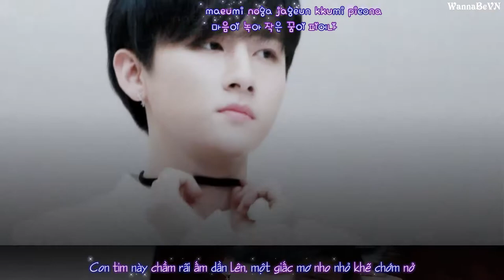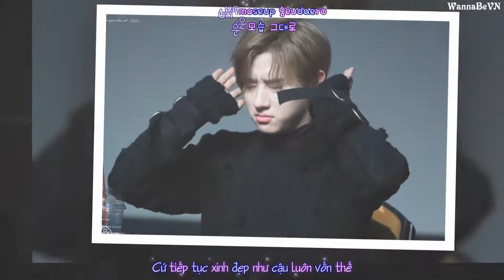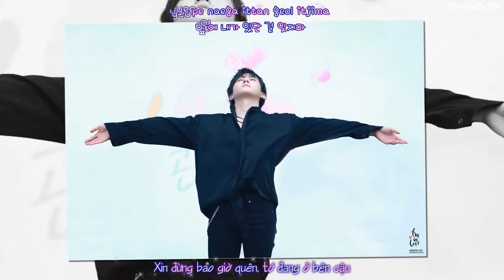[WannaBe][FMV] I.M (Monsta X) | Only One - UNB (Vietsub-Kara)